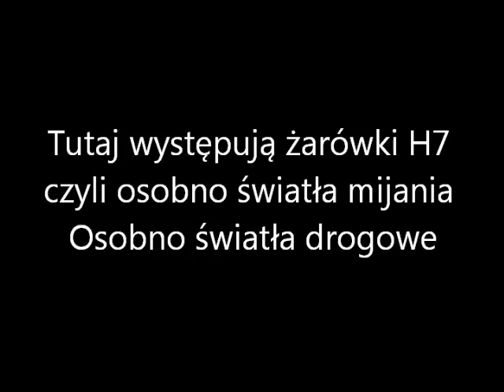Obsługa ciężarówki#3 Wymiana żarówki Volvo FH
Szybka wymiana żarówki w Volvo FH.
W pełnym oświetleniu wystepują 4 żarówki H7 dwie dla długich, dwie dla krótkich świateł.
Gdy się popsuje światło mijania (dzienne) od światła długiego które jest używane rzadziej,
można pożyczyć "na chwile" żąrówkę:)
Żarówki H7 należą do tych które szybko sie przepalają więc warto mieć zapas.